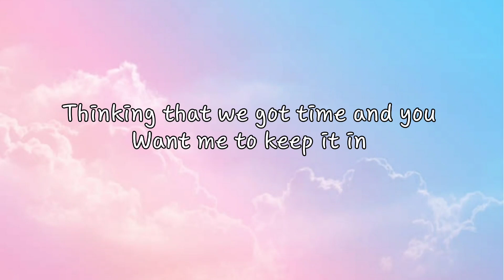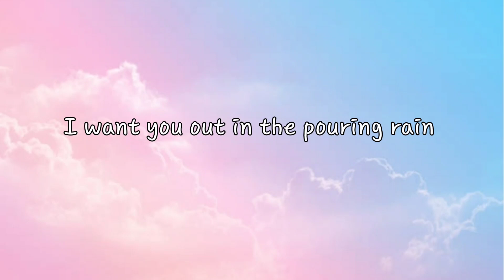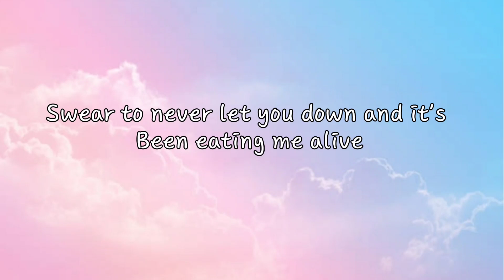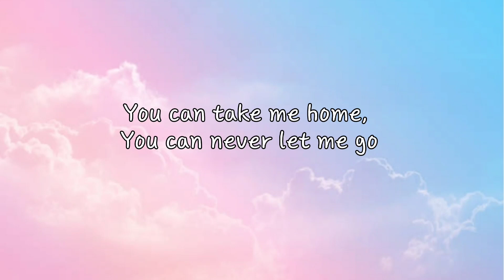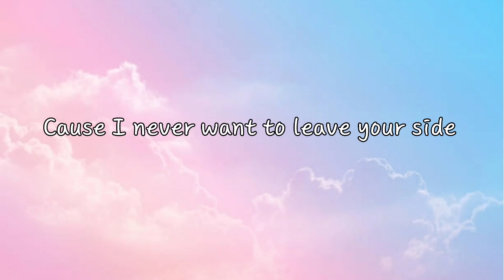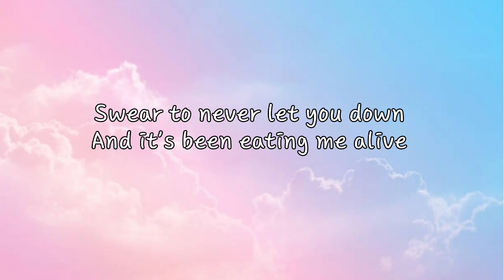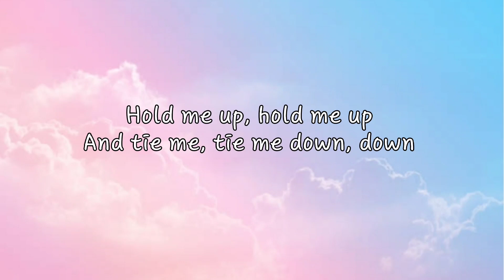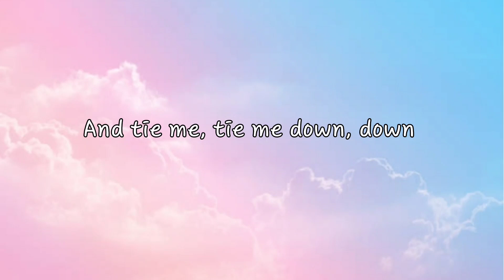Griffin - Tie me up (Lyrics) ft. Ellhey Duhé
A film by Jordan Miles Rosenheck and Drew Kirsch.

The GRAVITY II TOUR is now on-sale! Tour2019

Oct. 11- Los Angeles 19

Oct. 18 - Avila Beach AvilaBeach19

Oct. 19 - San Jose Oct. 22 - Boise ME in

Oct. 26 - Kansas City Kansas City 19 Oct. 27- Omaha Omaha19

Oct. 29 - St. Louis Oct. 30 - Bloomington Bloomington 19

Oct. 31 - Royal Oak Detroit 19 Nov. 1 - Pittsburgh Pittsburgh19

Nov. 2 - Cleveland Cleveland 19 Nov. 5 - Indianapolis

Nov. 6 - Cincinnati Nov. 7- Louisville Louisville19

Nov. 9- Columbus Columbus 19 Nov. 12- Norfolk 19

Nov 14 - Nashville Nashville 19

Nov 15- Atlanta Atlanta 19

Nov. 19 - Greenville Greenville19 Nov. 20 - Columbia

Nov. 21 - Tallahassee Tally19 Nov. 22 - Orlando

Nov. 23 - St. Petersburg Tampa19 Nov 26 - New Orleans

Song                      Tie Me Down
Artist                     Gryffin, Elley Duhé
Album                   Tie Me Down
Licensed to          UMG (on behalf of Darkroom);
YouTube by          UMPI, LatinAutorPerf, ARESA,
                               BMI -Broadcast Music Inc.,
                               MINT_BMG,CMRRA, Walt
                               Disney Music Company
                              (Publishing), LatinAutor -
                              Warner Chappell, AMRA,
                              UMPG Publishing, LatinAutor -
                              PeerMusic, PEDL, Sony ATV
                              Publishing, LatinAutor, SOLAR
                              Music Rights Management,
                              LatinAutor - SonyATV, BMG
                              Rights Management (US), LLC,
                              ASCAP, Warner Chappell, and
                             18 music rights societies